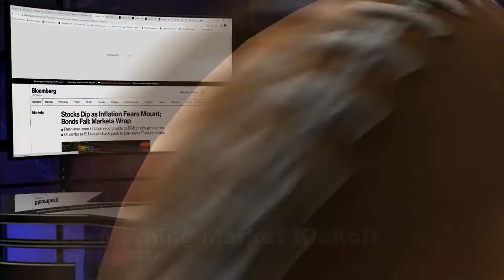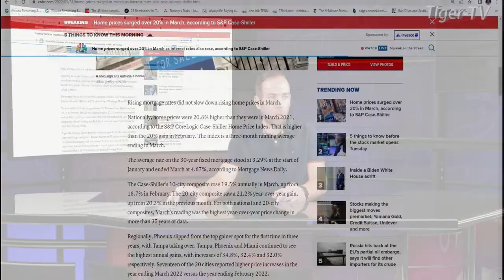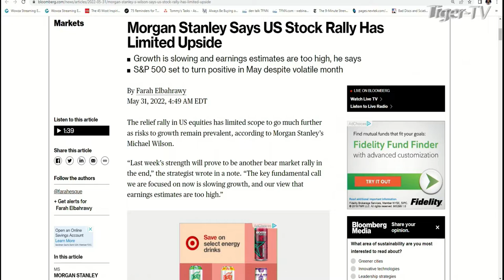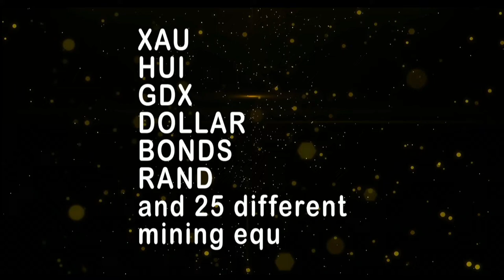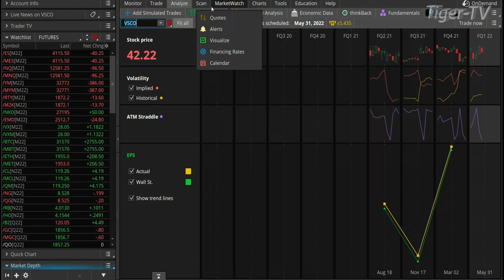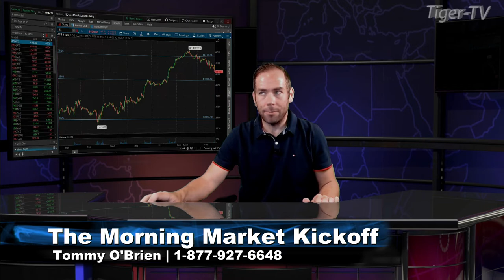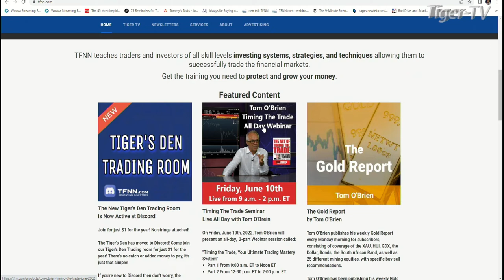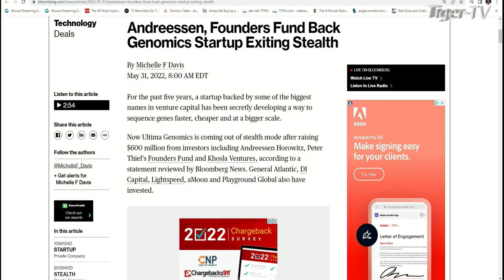May 31st The Morning Market Kickoff with Tommy O'Brien on TFNN - 2022